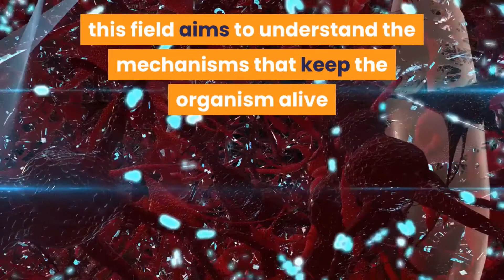MSU Physiology Major, Courses, & Career Paths | Day 18/90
(READ ME) Watch till the end to learn about what Physiology is, what courses to expect as a Physiology student and what career paths you can take with a Physiology degree (i.e. Physiology jobs). 👇🏾

As an example of courses to expect, here is the Link to the full list of courses required to graduate with a degree in Physiology at Michigan State University (MSU)

CHECK OUT SOME SWAG I FOUND ON AMAZON!

Skeletons Statue Set of Three ==
"Left brain, right brain" laptop case ==
MSU Gear ==

Samsung Galaxy Note 10+ Smartphone ==
GLUBEE USB C to 3.5MM Headphone Jack Adapter ==
Wired Lavalier Lapel Microphone ==
Linkcool Octopus Phone Tripod and Adjustable Tripod Stand Holder with Universal Clip and Bluetooth Remote ==
LED Ring Light 10" with Tripod Stand & Phone Holder ==
JSTORY Medium Monthly Planner, Undated ==

Let's continue...

Leave a comment on what you enjoyed the most about this video and what other career or major or questions, you would like showcased or answered in future videos.

Okay, the good stuff...YOUR GIFT!!!

Financial freedom allows us to enjoy all other aspects of life. As a gift for visiting this site, I want to share with you an eBook (The Millionaires Shortcut) that I think will be helpful as you strive to achieve success in your studies, career, and life in general. My hope is that this short eBook helps open your mind to all the possibilities this world has to offer and someday in your career journey achieve that freedom.

* I am NOT a career or academic advisor. These are my own personal opinions based on my research and generalized major requirements. Therefore, course requirements and career paths may differ from student to student. Always discuss with your academic advisor about the courses you want to take, before enrolling into any classes each semester.

Cheers!
Jacqify
@Jacqify's World